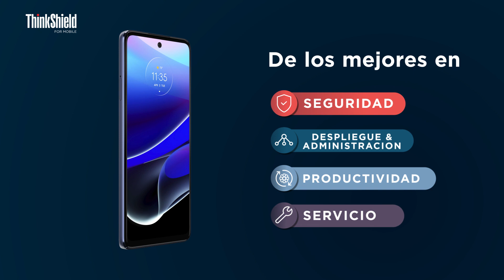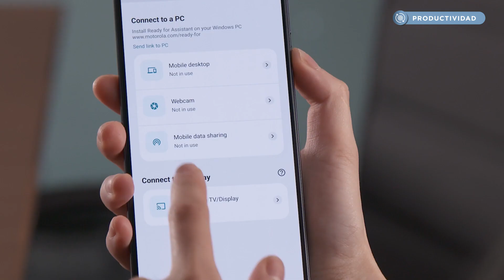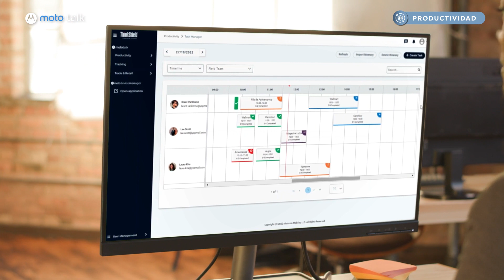1. Motorola for Business, todo lo que necesitan las empresas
Motorola siempre ha sido pionero en telefonía móvil desde la primera llamada hasta los diseños más innovadores. Hoy en día los dispositivos móviles se han convertido en una herramienta básica de trabajo y eso conlleva el acceso a datos confidenciales de la empresa, por ello, los dispositivos cuentan con ThinkShield for Mobile que implementa todas las medidas necesarias para que el hardware y software estén protegidos. La tecnología está cambiando la forma de trabajar y Motorola quiere acompañarte en todos esos cambios.